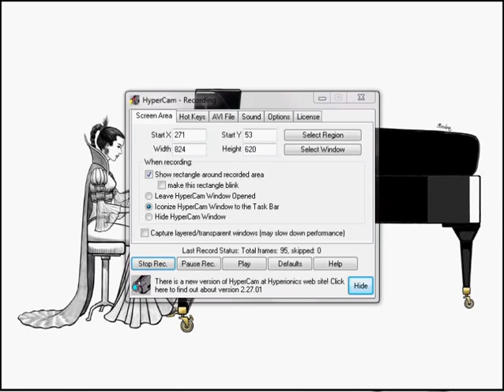Improvisation Johanna II 7 Mars 2013